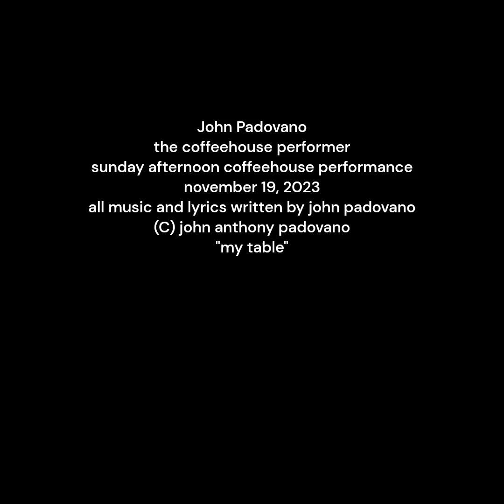John Padovano - coffeehouse - November - "my table"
John Padovano the coffeehouse performer